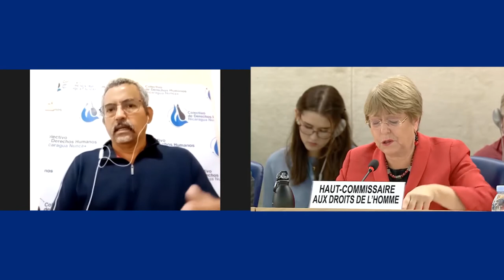El informe OACNUDH sobre Nicaragua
Entrevista// Gonzalo Carrión del Colectivo de Derechos Humanos Nicaragua Nunca Más se refiere al informe que presentará la Oficina del Alto Comisionado de las Naciones Unidas para los Derechos Humanos.